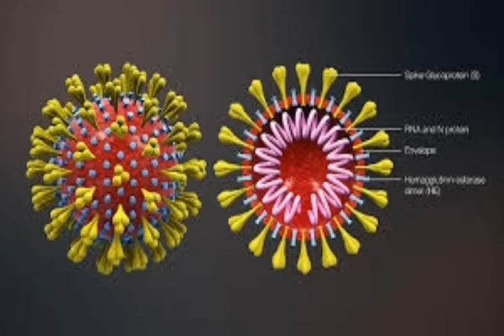In the world of pandemics|Malayalam|Real Info Malayalam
This is a video about pandemics and there causes please support for the success of this youtube channel.